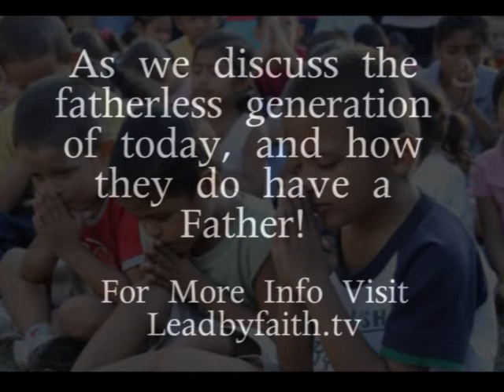Jason Upton on Leadbyfaith.tv this saturday!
Jason Upton this saturday on leadbyfaith.tv with host Richard Simmons discussing the fatherless.